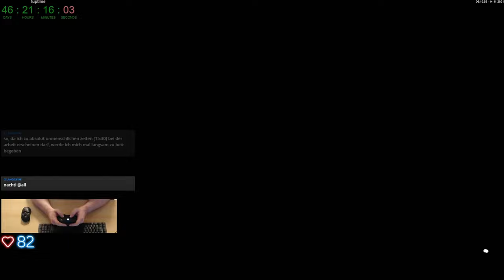Gax im Bett bei Forza Horizon 5 -Folge 19- schönes Open World Racing Game